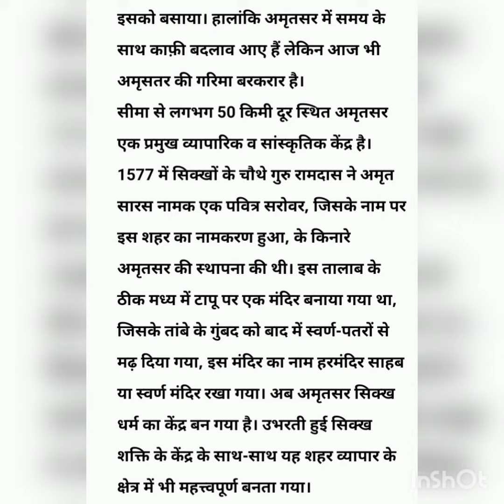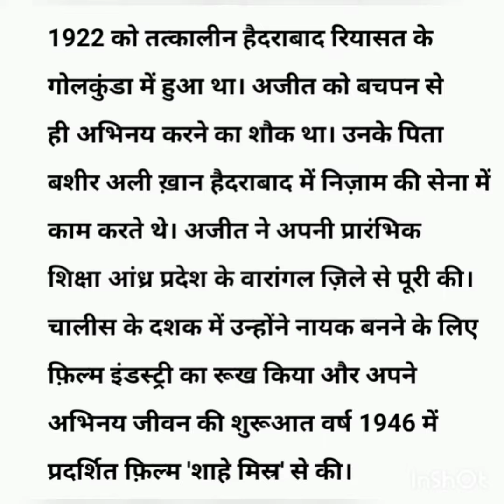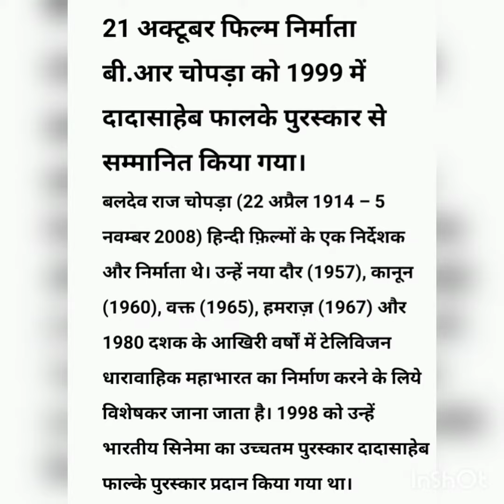२१ अक्टूबर आज का इतिहास (21 October History)